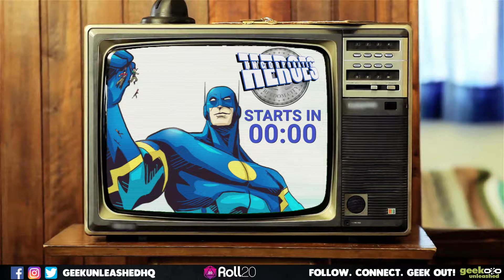Heroes Incorporated | S1 Ep14 | Conflict of Interest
Heroes Incorporated answers an app alert at Astro Labs only to find two wayward teen heroes needing to find their teammates and go home. The only problem is they are not from this Earth. The Heroes, Incorporated app sends the team to stop a dastardly duo determined to destroy decades and decades of fine art. Will the team defeat Vignette and her come-to-life paintings? Will the villain Dominion take them down? Tune in to find out! Powered by Green Ronin Publishing’s Mutants & Masterminds 3e.

Follow. Connect. Geek Out! with us on our Discord server

We play live on Mondays from 7pm EST / 4pm PST